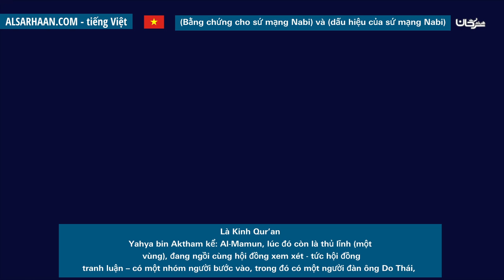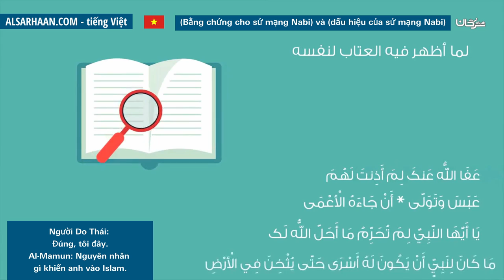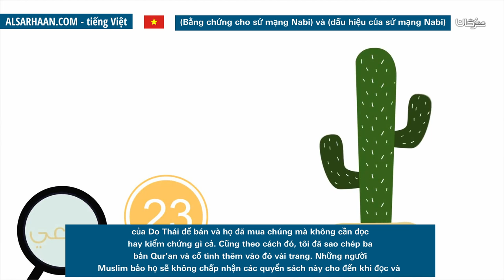Bằng chứng cho sứ mạng Nabi và dấu hiệu của sứ mạng Nabi دلائل النبوة